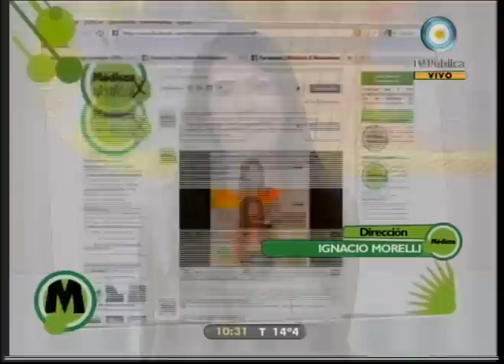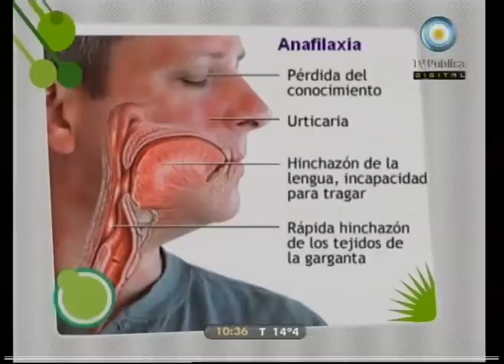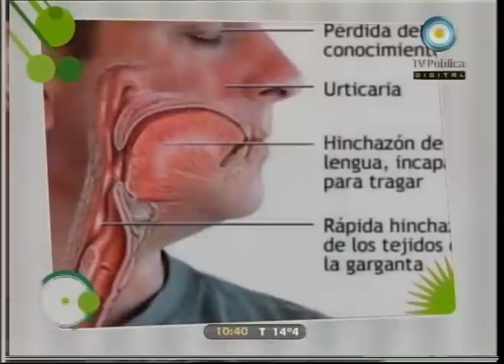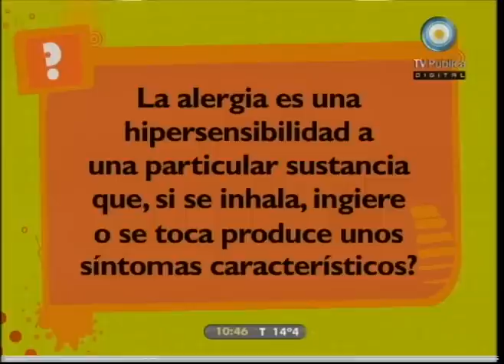Médicos por naturaleza 23-09-10 Alergias (1 de 3)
Programa de Médicos por naturaleza dedicado a las alergias: ¿cómo se detecta?, los distintos tipos de alergias: alimentarias, de piel, respiratorias, la rinitis alérgica, ¿cómo prevenirlas?, ¿dónde se manifiestan las reacciones alérgicas?, los tratamientos más adecuados y todos los consejos de los especialistas.